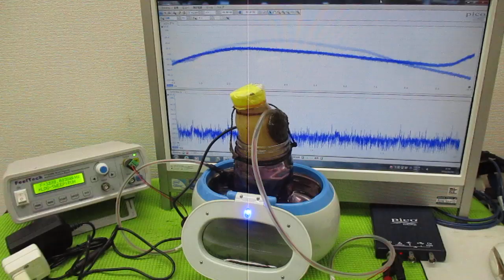超音波と間接容器による、ナノレベルの攪拌技術 ultrasonic-labo